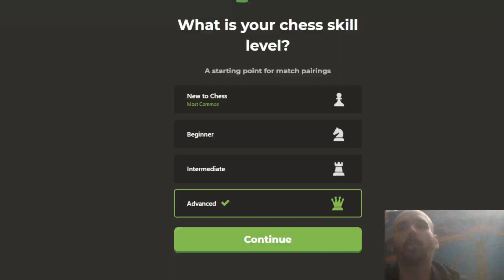FAST Chess - Bullet on a New Account is TERRIBLE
Mustachiola versus the robots chess chesscom bullet speedrun explained ELO and ratings stockfish awful website